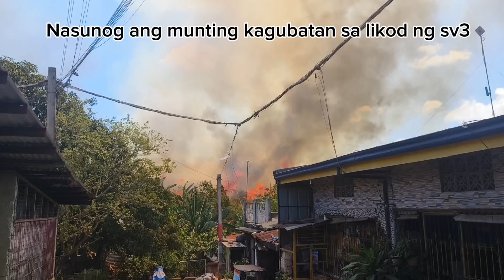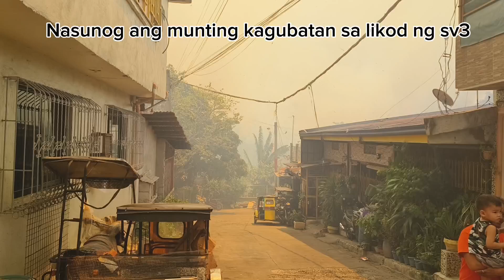Nasunog ang munting kagubatan malapit sa southville 3, fire prevention month